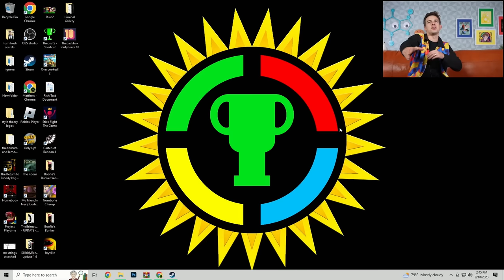You Made This Game IMPOSSIBLE! | Will You Snail? Infinite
Welcome back to the rage-inducing world of Will You Snail! Today we're playing the newest update to the game Will You Snail? Infinite! This update introduced a sort of Mario Maker level-building system that allows YOU all to create impossible levels for me to struggle my way through.  There is nothing I love more than a good viewer-made rage game, so take some deep breaths with me, and let's do our best!

0:00 - The Witty Banter
3:57 -  idk, i mean i guess I COULD snail if i wanted to.
56:00 - The Witty Wrap Up

*Join Our Other YouTube Channels!*